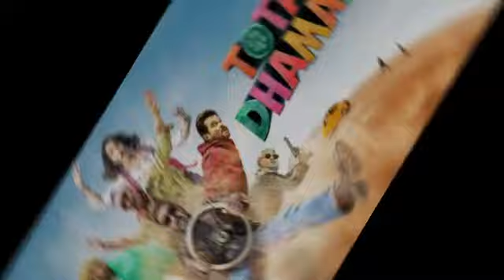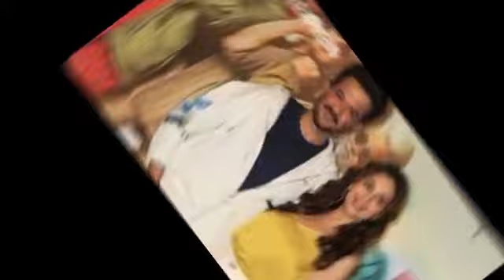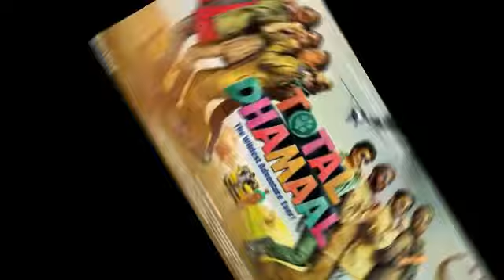Total Dhamaal Full Movie facts and review | Ajay Devgn | Anil Kapoor